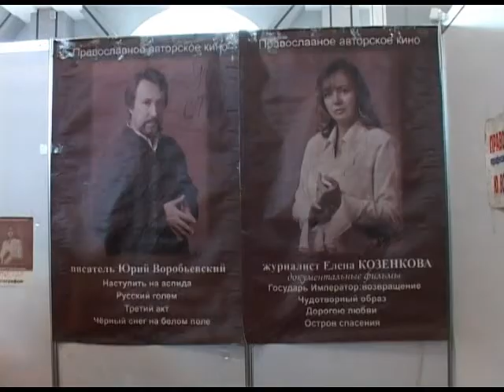В Сочи открылась выставка "Православие и мир". Новости 24 Сочи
В Сочи свою работу начала вторая православная выставка — ярмарка, организованная выставочной компанией «Сочи-Эксао». Торжественное открытие состоялось в новом выставочно-презентационном центре на улице Несебрской. Помимо тематической литературы и множества икон, по многочисленным просьбам, в Сочи вновь прибыли и несколько святынь.
Сочи. Новости.
Телеканал Эфкате.